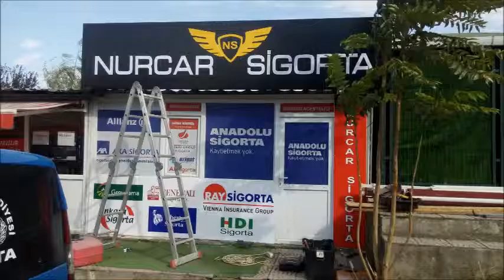eyüp tabela tabelacı reklamcı harfimalatcısı kutu harf paslanmaz pleksi imalat